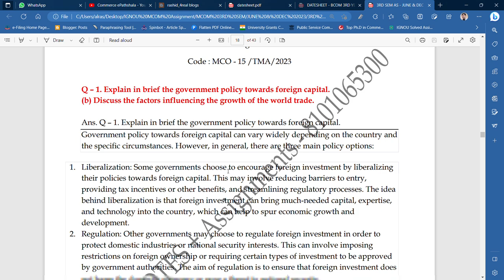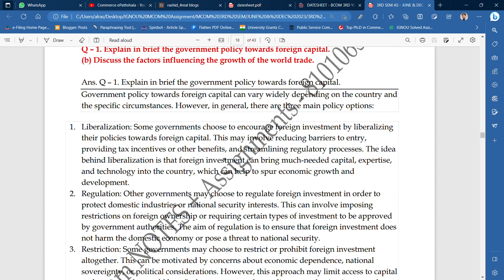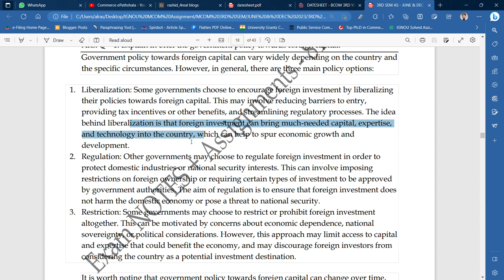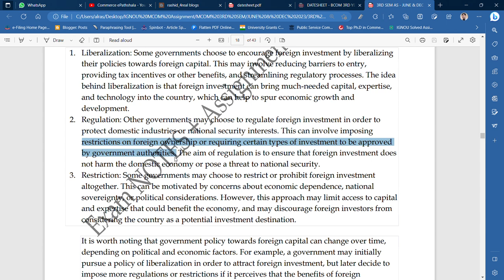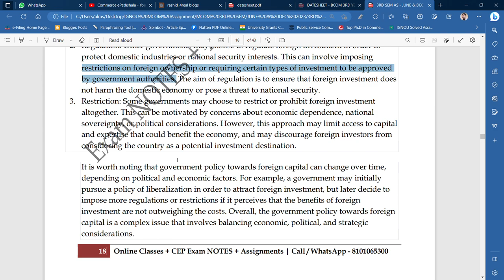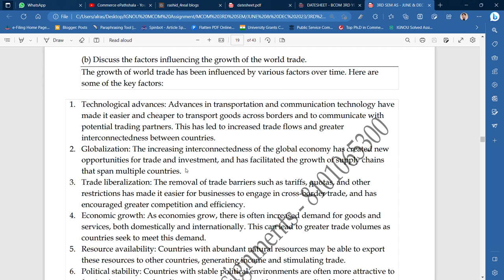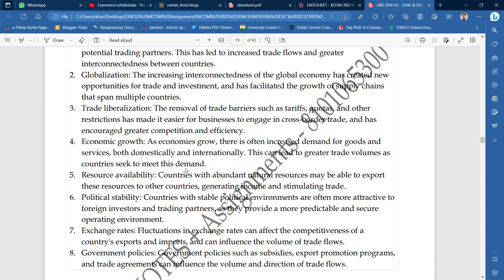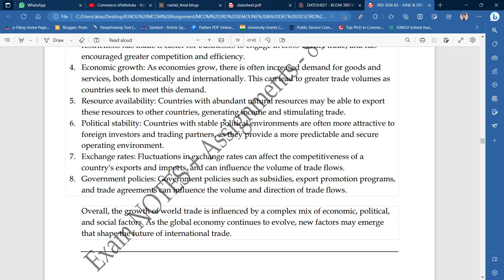IGNOU : MCO 15 : Q- (A) EXPLAIN GOVT. POLICY TOWARDS FOREIGN CAPITAL.B) FACTORS INFLUENCING THE GROW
Commerce ePathshala
IGNOU : MCO 15 : Q - (A) EXPLAIN GOVT. POLICY TOWORDS FOREIGN CAPITAL. B) FACTORS INFLUENCING THE GROWTH  OF TRADE

MCO 15 -